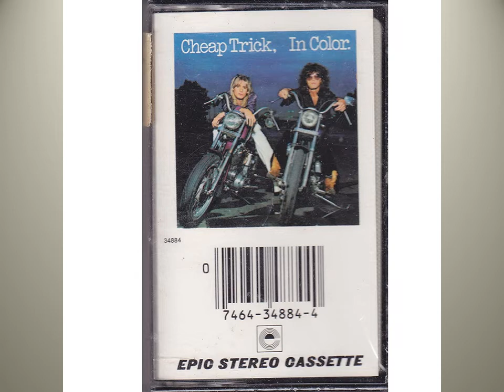073022 Cheap Trick 'Hello There' cover jam from the 'in color' 1977 album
Dialed in my les paul to jam with this fun song .. enjoy